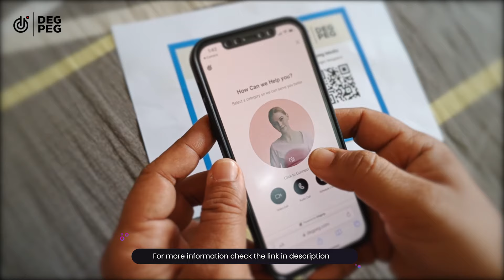Get started with Degpeg Audio Video CRM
Elevate your customer acquisition with us!

Advantages of connecting with us:
✅Connect Offline Business With Online customers
✅Decrease user acquisition cost
✅Custom convenience- rather than chatbots, give them personal touch.
✅Regional language- better to connect with a regional audience.
✅Remote Assistance for existing customers
✅Track/monitor Offline staff or Field agents , increase operational efficiencies

To register and get benefits, click on this